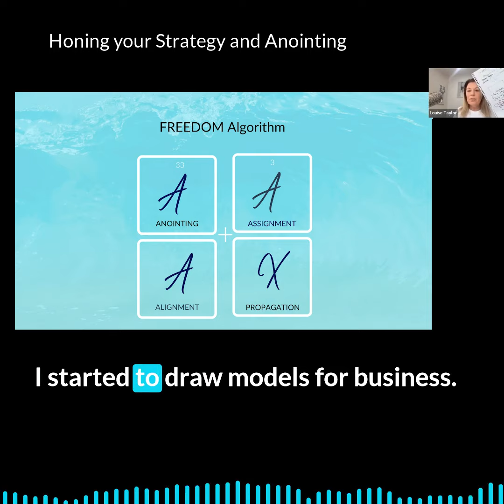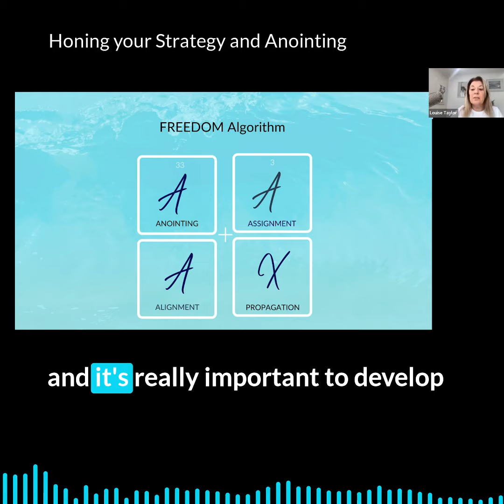Honing your Strategy and Anointing